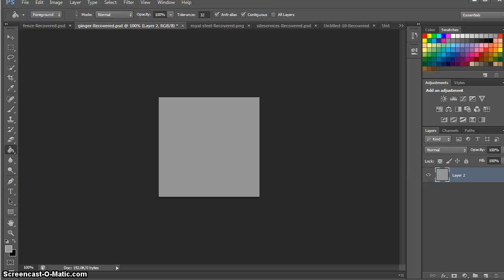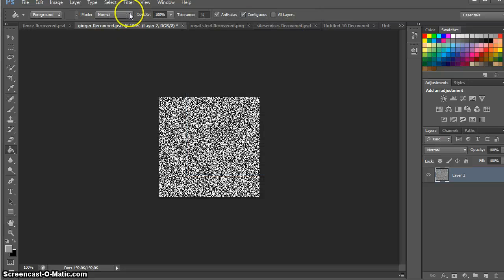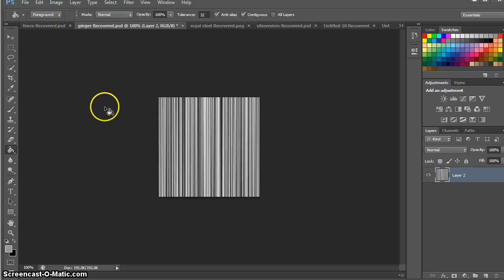Create IMVU Hair Textures in Photoshop CS6 Part 1/4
In this series of videos we will be covering how to make hair textures for IMVU using Photoshop CS6